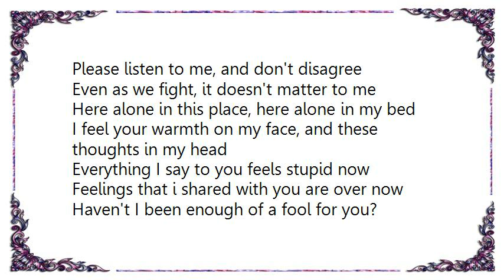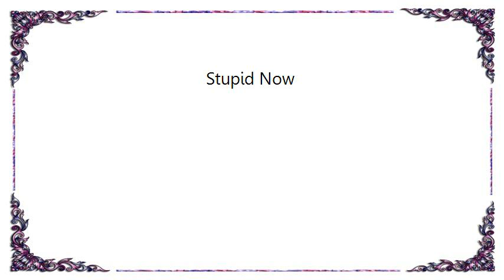Bob Mould - Stupid Now Lyrics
[Lyrics Bob Mould - Stupid Now]
Please listen to me, and don't disagree
Even as we fight, it doesn't matter to me
Here alone in this place, here alone in my bed
I feel your warmth on my face, and these thoughts in my head

Everything I say to you feels stupid now
Feelings that i shared with you are over now
Haven't I been enough of a fool for you?